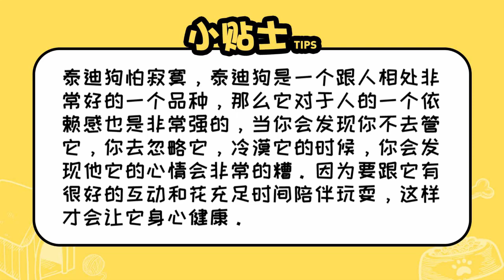泰迪狗怕什么